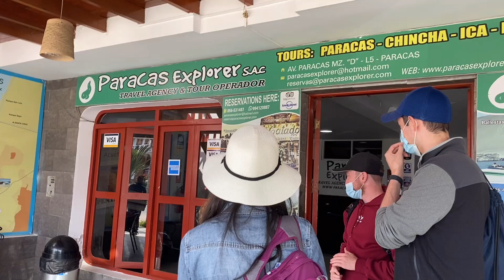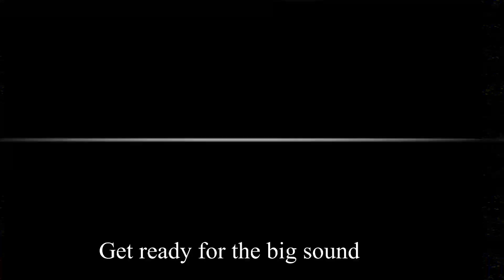Episode 4: Paracas Nature Reserve , Islas Ballestas 🇵🇪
Paracas is a town on Peru's west coast. It's known for beaches, like El Chaco, set on sheltered Paracas Bay. The town is a launch point for the uninhabited Ballestas Islands, home to sea lions, pelicans and Humboldt penguins. Rugged, wildlife-rich Paracas National Reserve spans desert, ocean, island

We enjoyed to see the animals in this Island! :)